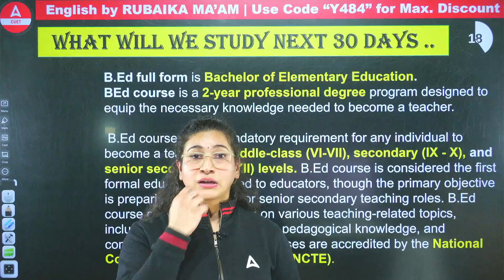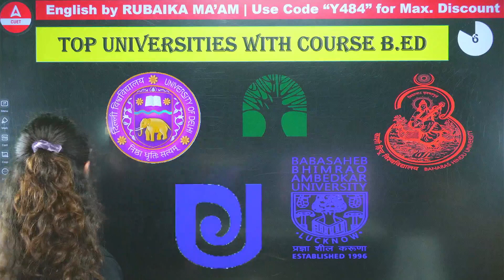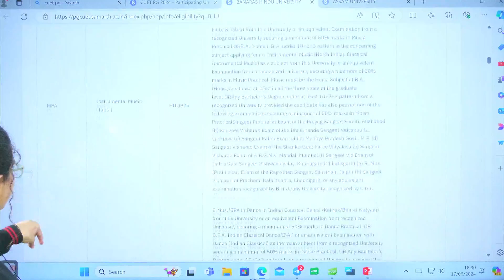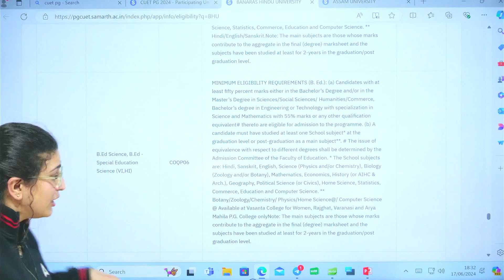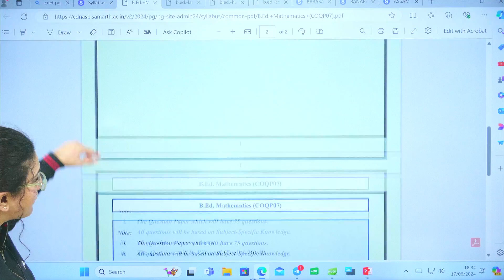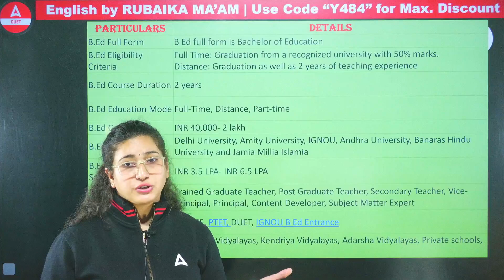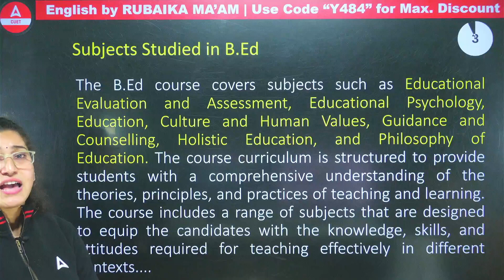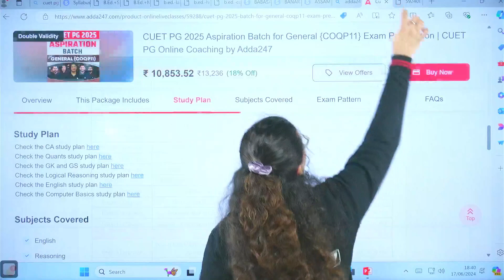Top 5 B.ed courses through CUET PG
Start Your CUET PG 2025 Preparation With Aspiration Batch.
Join NOW-👇👇

✅ CUET PG 2025 Aspiration Batch for General {COQP11} Exam Preparation | CUET PG Online Coaching by Adda247

✅CUET PG 2025 ASPIRATION  Batch for General (MBA etc) {COQP12} Exam Preparation | CUET PG Online Coaching by Adda247

✅CUET PG 2025 ASPIRATION  Batch for English (LAQP01) Exam Preparation | CUET PG Online Coaching by Adda247

✅CUET PG 2025 ASPIRATION  Batch for Economics (COQP10) Exam Preparation | CUET PG Online Coaching by Adda247